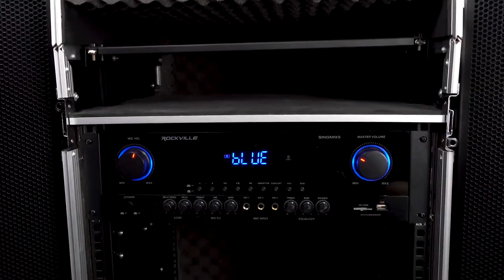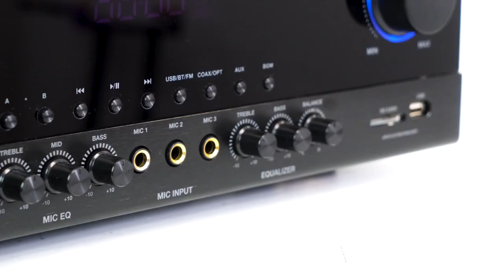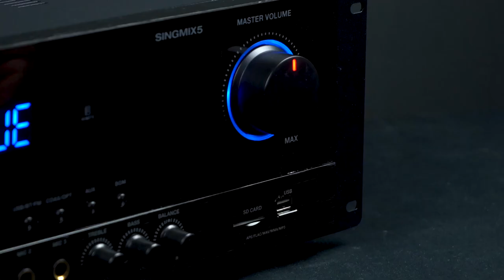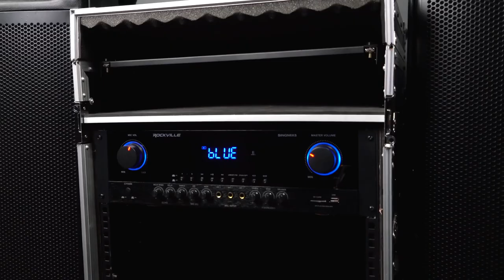How to set up your Rockville SingMix 5 Bluetooth DJ/Pro/Karaoke/Home Amplifier Mixer Receiver (DEMO)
Inputs and Outputs:

Front: (3) ¼” mic inputs (additional 2 mic inputs on the rear)
Front: USB/SD Inputs, built-in Bluetooth, FM radio
Rear: (2) RCA Inputs
Rear: (2) MIC inputs (there are also 3 mic inputs on the front)
optical input
Coaxial input
RCA Outputs (1 master line out and one mic out)
Speaker outputs supports 4 speaker or 2 speaker setups (banana or bare wire)
Features:

Rockville SINGMIX 5 2000 Watt Bluetooth Amplifier/Mixer/Receiver
Speaker Outputs supports (4) 8 ohm speakers or (2) 8 ohm speakers or (2) 4 ohm speakers (Terminals are banana or bare wire)
A and B speaker selector options allows you to split the speakers to 2 zones and turn each zone on or off. When both zones are playing it WILL play in stereo
Built in Bluetooth with 35 Foot range
USB input will play music files from a thumb drive or hard drive
SD card playback will play music files stored on a memory card
Precision tuning with metal knobs
Mic mixer: 3 front microphone inputs with volume, tone, and echo control
Additional 2 rear mic inputs
Adjustable bass and treble music control
Adjustable bass, mid, and treble mic controls
Delay and repeat effect controls
Sets of RCA line/REC outputs
Set of RCA mic outputs
Removable 19” Rack mount brackets make this perfect for tabletop use or for rack mount applications
Full function remote gives you easy access to all the important features
Built in pre-amplifier
Built in FM radio with manual tuning, and auto-scan
Built in quiet cooling fan
Bright blue LED display
Perfect for karaoke, DJ, KJ, home, and commercial applications
Rugged metal housing
110V use only
Unit weight: 17.6 lbs (8 kg)
Shipping weight: 22 lbs (10 kg)
Unit dimensions: 16.9 inch x 13 inch x 5.1 inch
Specifications:

RMS @ 4 Ohm less than 1 % THD: 600 Watts RMS (300 x 2)
RMS @ 8 Ohm less than 1 % THD: 400 Watts RMS (200 x 2)
Peak @ 4 Ohm at 10 % THD: 2,000 Watts Peak (1000 x 2)
Peak @ 8 Ohm at 10 % THD: 1,500 Watts Peak (750 x 2)
THD: less than 0.5%
Input sensitivity: 250mv/47Kohm
Tone characteristic (100Hz-10KHz) ±12dB
115V voltage power